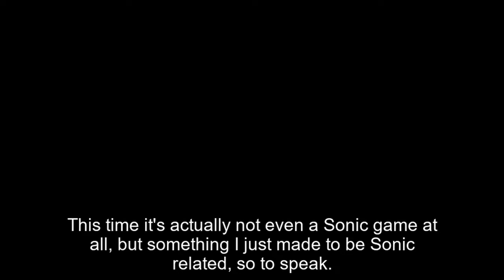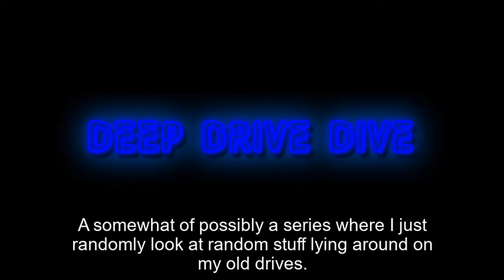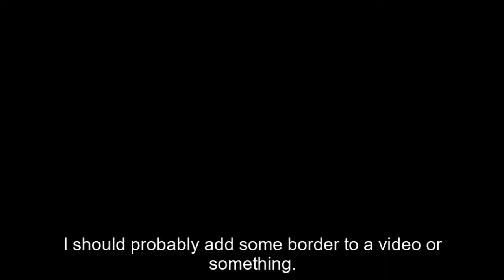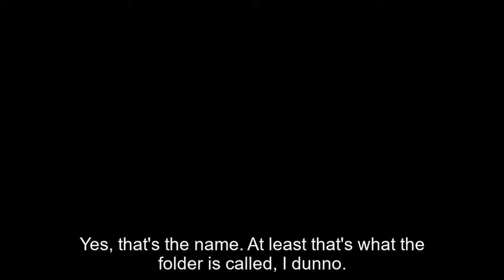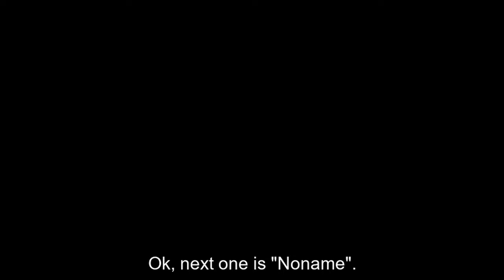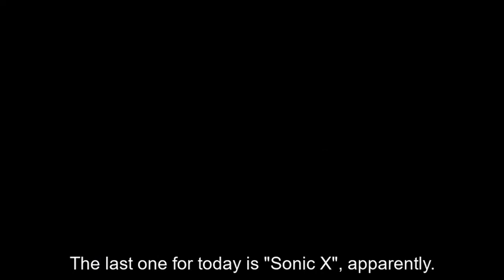Let's Play Sonic Fan Games - 16 - Deep Drive Dive: Episode 1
When you want to do one game, but it doesn't work, so you create a new sub-series of playing random demos.

Only took a year to do this one. Better than usual :p